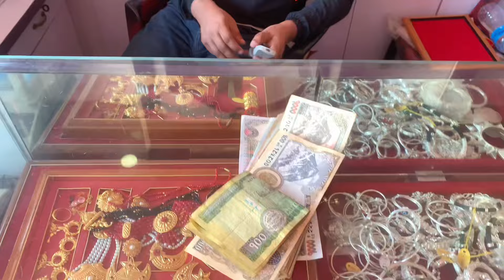बाबाले बोजुलाई कति पैसा💵💰पठाई दिनु भयोत?@YograjSampangRai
Hello guys keep loving keep support#rakshakirati#vlog#